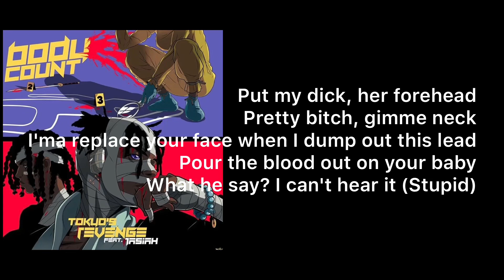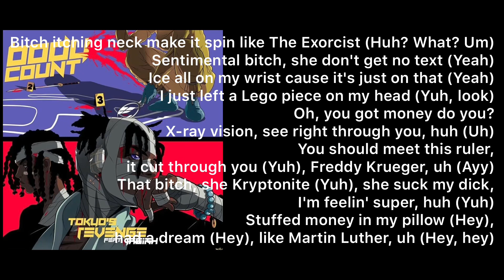Tokyo’s Revenge - BODY COUNT ft. Jasiah (Lyrics)